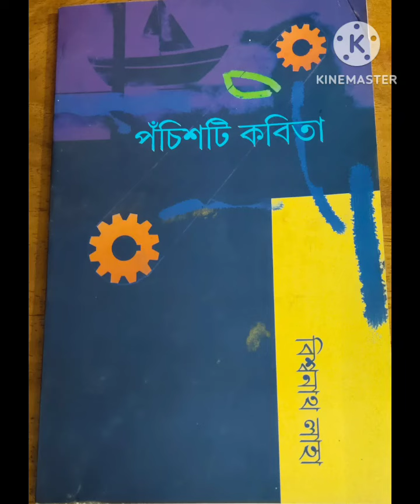Parojibi by Poet Biswanath Laha. Presented by Premananda Roy 15.10.24